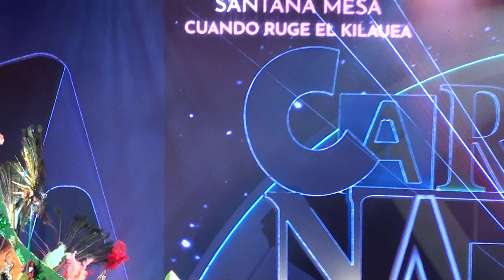DIANA CONCEPCIÓN SANTANA MESA Gala de Elección de la Reina de Santa Cruz de Tenerife 2.024